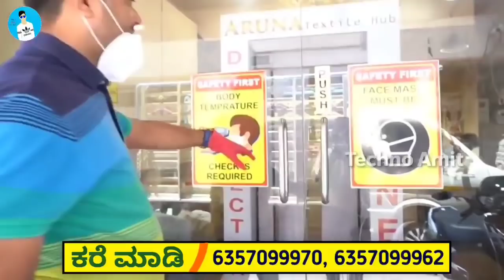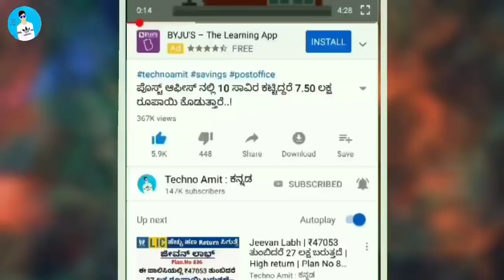ತಿಂಗಳಿಗೆ 2 ಲಕ್ಷ ಸಂಪಾದಿಸಿ | ಕಂಪನಿ ಮಾಡುತ್ತೆ ಸಹಾಯ | Home Based Business idea | Wholesale Clothes Market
ತಿಂಗಳಿಗೆ 2 ಲಕ್ಷ ಸಂಪಾದಿಸಿ | ಕಂಪನಿ ಮಾಡುತ್ತೆ ಸಹಾಯ | Home Based Business idea

ನಮ್ಮ ವಿಡಿಯೋಗಳು ನಿಮಗೆ ಇಷ್ಟ ಆಗುತ್ತೆ ಅಂದ್ರೆ ನಿಮ್ಮ ಕೈಯಲ್ಲಾದಷ್ಟು ಸಪೋರ್ಟ್ ಮಾಡಿ Membership ಖರೀದಿಸುವ ಮೂಲಕ... ಇಲ್ಲಿ ಒತ್ತಿ ಖರೀದಿಸಿ 👇👇